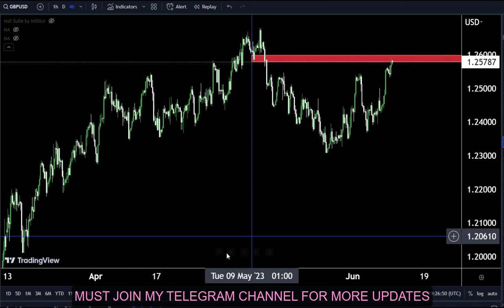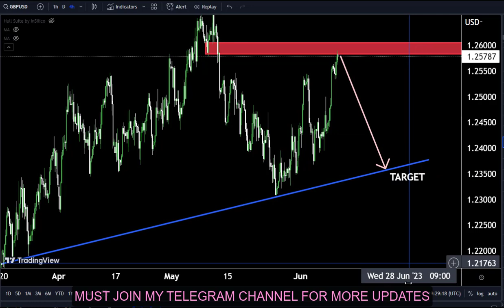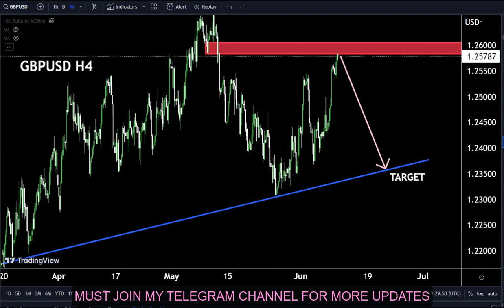GBPUSDAnalysis Today : Sniper Entry Technique | Technical Analysis for today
Hello Traders